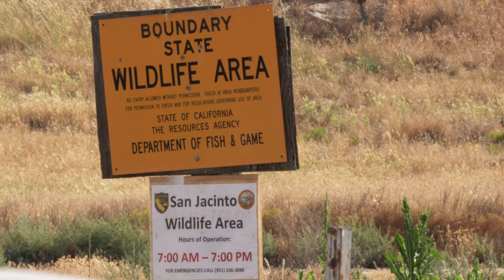Birds at San Jacinto Wildlife Area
A quick look at the types of birds one might find at the San Jacinto Wildlife Area at Lake Perris, California in late May.